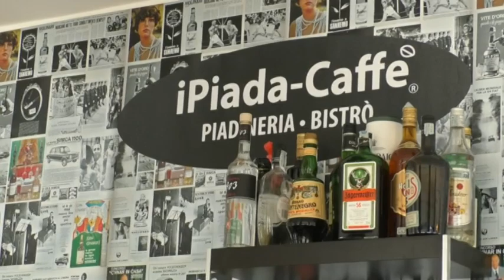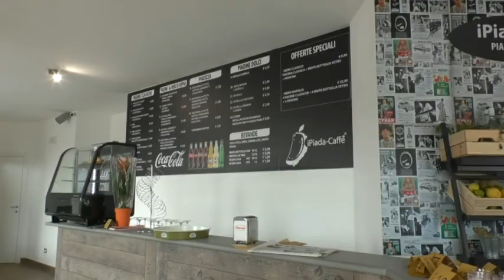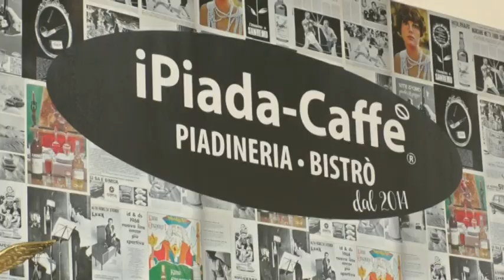Le storie del sisma, Jury e Natalie ripartono dalla costa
Juri e Natalie, 38 e 40 anni, tre figli di 16, 12 e 6 anni ci provano,  ripartendo dalla costa di Porto Recanati nel loro nuovo locale inaugurato a inizio agosto. Il mare è lo stesso che li ha accolti lo scorso ottobre, dopo le scosse che hanno cambiato la loro vita e quella di Camerino. Nella cittadina tra le montagne maceratesi, tra i vicoli vissuti soprattutto dagli universitari, avevano una piadineria. Frequentata da tanti clienti, amici, studenti, raccontano. Lo stabile dove si trova il locale è percorso dalle crepe a saetta, così come  la loro abitazione. A ottobre la grande paura, e la  fuga in pullmann verso il mare con altre migliaia di persone dall’entroterra. Hanno trascorso lunghi mesi in residence. Ne hanno cambiati due, con tutta la famiglia. Non si sono persi d’animo, però. Hanno atteso e poi hanno deciso, riaprendo il loro locale, ma al mare. In via del Sole. Pensando a Camerino, dove sperano, un giorno, di poter tornare.